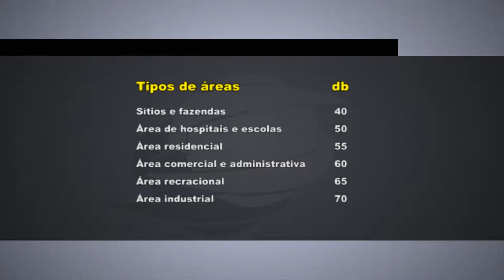Poluição sonora do cotidiano pode prejudicar audição e cordas vocais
Aquele barulho do nosso dia a dia pode parecer que não tem efeito e só incomoda, mas a exposição diariamente a ele pode causar grandes problemas.